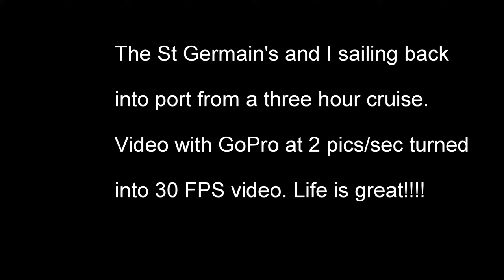Sailing with close friends!!!